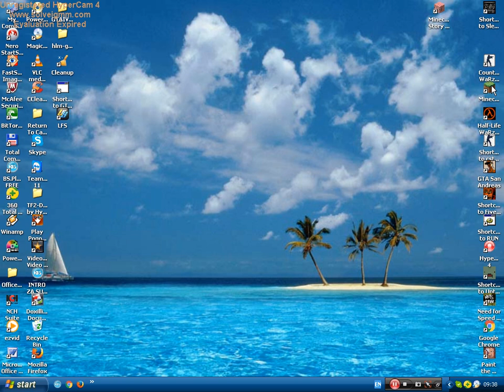Minecraft mini game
Ako vam se svideo video like,shere i sub